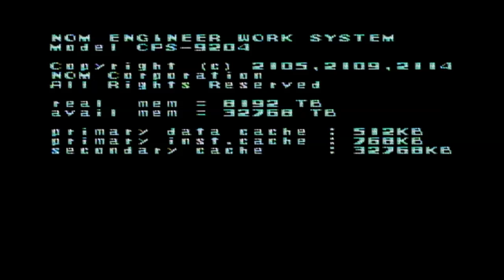Mega Man X, Episode 1 - Pandas Play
Our first episode of Pandas Play, as well as our first video ever. We hope you enjoy it.

Graphics by Eric Anderson